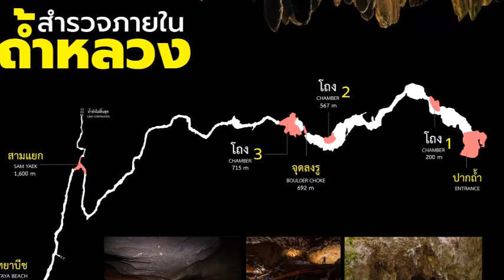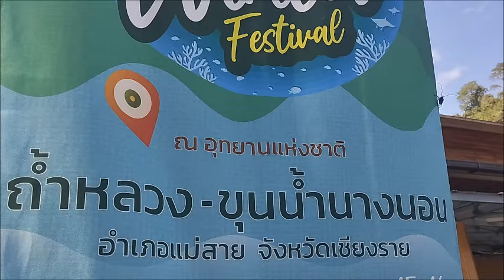แพงไปมั้ย? ทัวร์โถง 3 ถ้ำหลวง วิจารณ์สนั่น อุทยานฯ เก็บไทย 950 ต่างชาติ 1,500 : เรื่องเด่นทั่วไทย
ถ้ำหลวง..วันนี้หนีไม่พ้นเรื่องราวดรามา เมื่อกรมอุทยานแห่งชาติ สัตว์ป่าและพันธุ์พืช ประกาศให้นักท่องเที่ยว ที่ต้องการเดินทางเข้าลึก ไปถึงโถงที่ 2 ซึ่งลึก 693 เมตร และโถงที่ 3 ซึ่งลึก 715 เมตร ต้องเสียค่าธรรมเนียม คนไทยคนละ 950 บาท และชาวต่างชาติคนละ 1,500 บาท สร้างความเดือดดาลเป็นกระแสสนั่นโซเชียล

แพงไปหรือไม่ เมื่อเทียบกับรายได้ส่วนใหญ่ของคนไทย..นั่นคือประเด็นที่วิพากษ์วิจารณ์กันอย่างกว้างขวาง